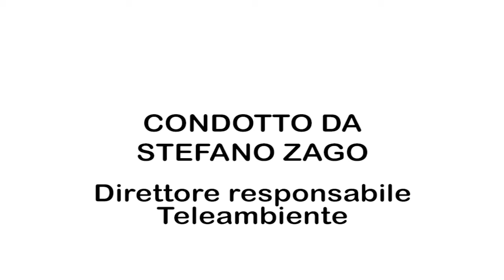IL PUNTO - Amlib onlus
Amlib Onlus è un'associazione che dal 1988 aiuta e accoglie bambini e giovani privi del sostegno familiare.
In studio con Don Matteo Galloni e  Chiara Muanda.